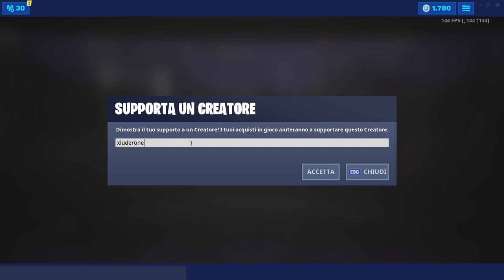NEGOZIO FORTNITE 24 GIUGNO | NUOVO DELTAPLANO IRRORATORE! | FORTNITE ITEM SHOP TODAY